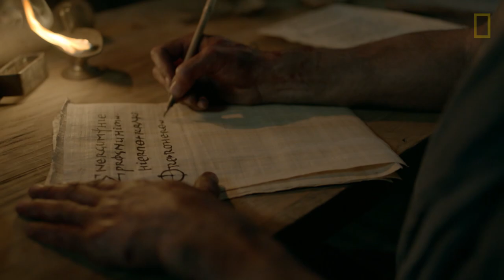Chi era Galeno, e perché il suo nome è passato alla storia?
Il medico greco Galeno fu un pioniere nel trattamento di svariati tipi di patologie; il suo documentare scrupolosamente la propria attività ha permesso che le sue conoscenze non andassero perse. Filmato dalla serie “Origini: l’odissea dell’umanità”.